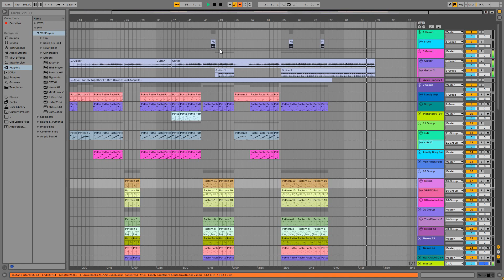Avicii - Lonely Together Ft. Rita Ora (Ableton Instrumental Remake)